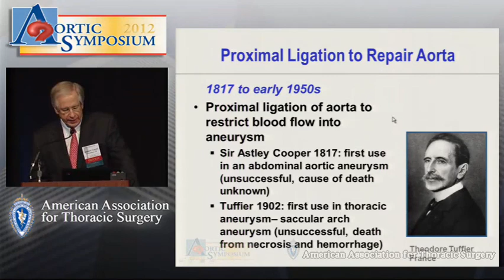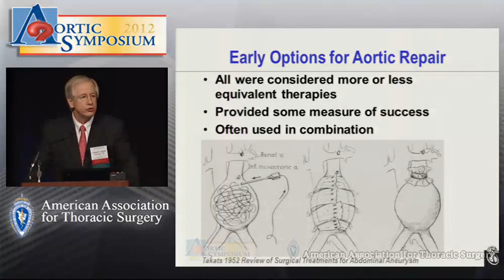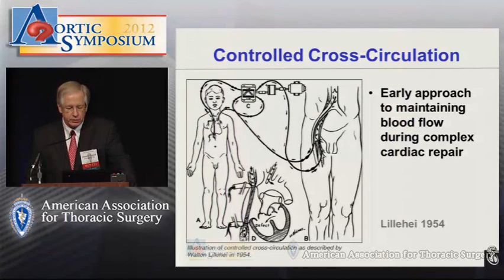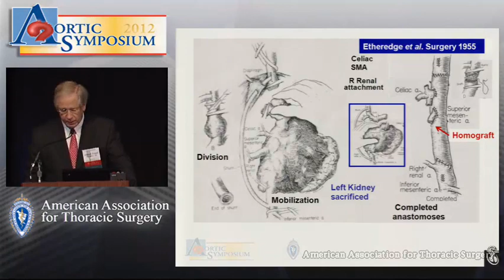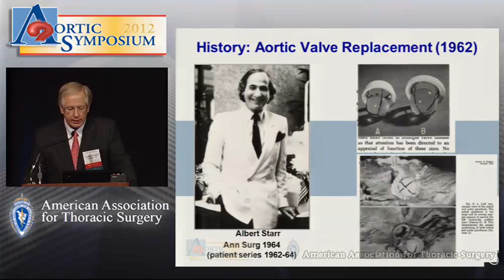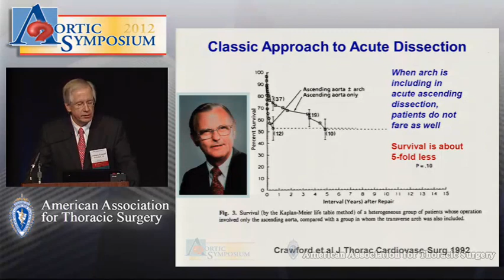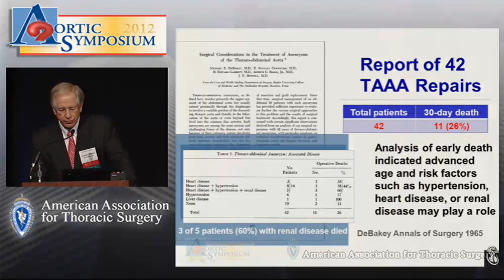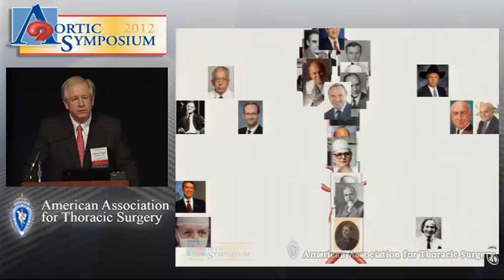The History of Aortic Surgery